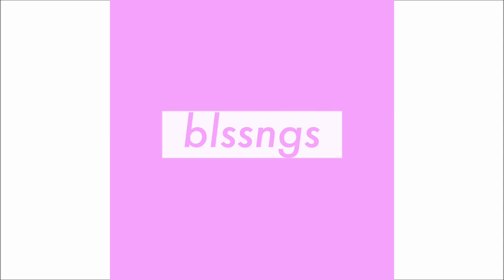AVNGR - blssngs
This was a remake of my older song "blessings"